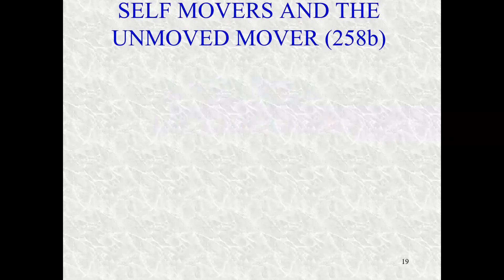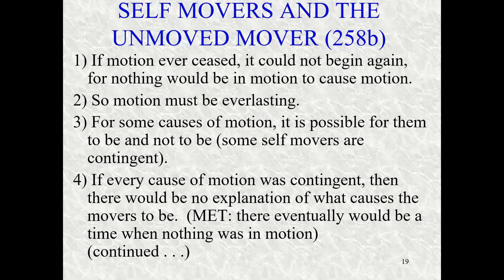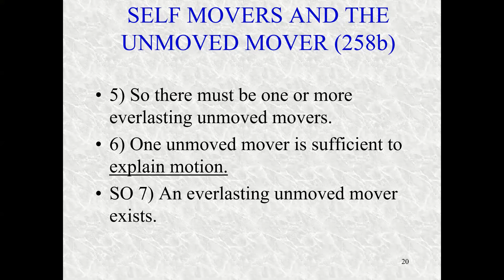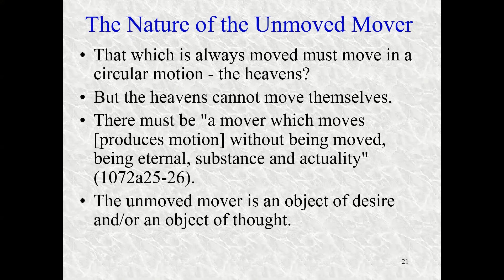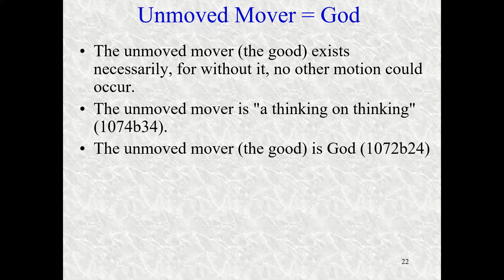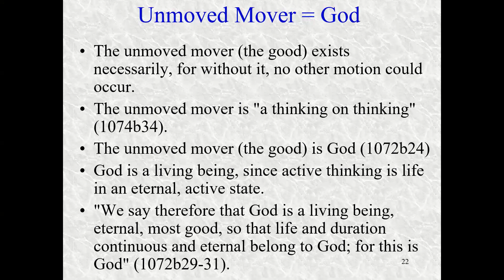Aristotle's Metaphysics Part 4 Unmoved Mover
I explore Aristotle's argument for the existence of God, or the Unmoved Mover, and the characteristics of Aristotle's God.  His reasoning provides the basis for several varieties of cosmological arguments, including those from Aquinas and Avicenna, as well as for the contemporary cosmological arguments discussed today.